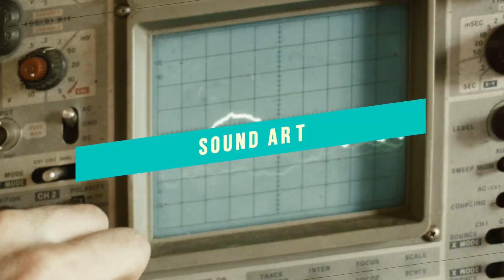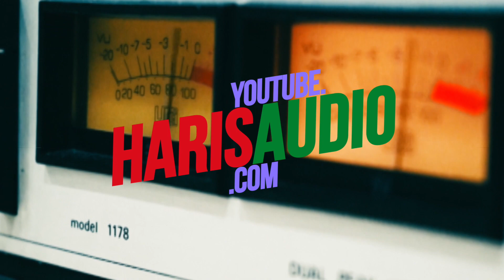In conversation with CYRK, Sam Sierra and Pascal Hetzel, in their awesome studio in Berlin.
it was super cool to visit CYRK or srk in their underground Berlin studio. We a had a deep conversation about style and image, inspiration, competition and politics, musical concepts such as beat making, using dissonance and vocals, some super geeky technical stuff.